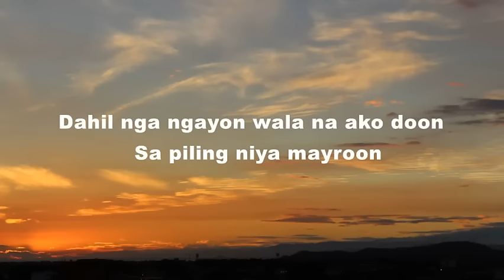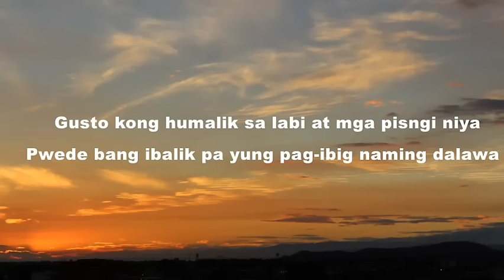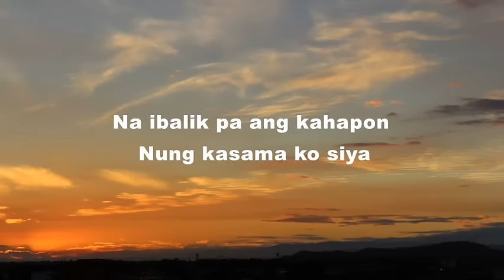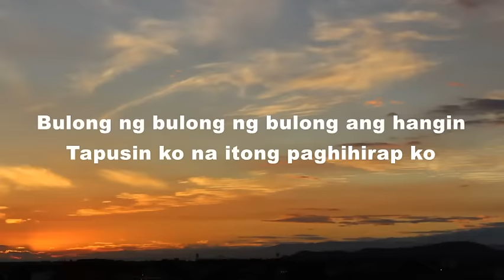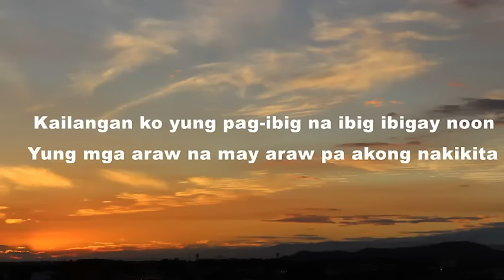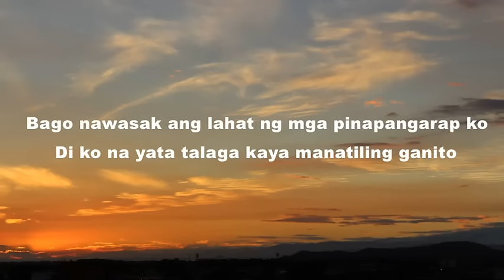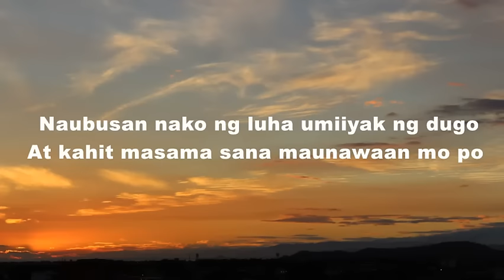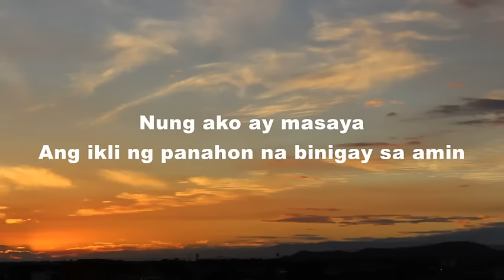Halik Sa Hangin - KZ Tandingan (Lyrics)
Song: Halik Sa Hangin
Artist: KZ Tandingan
Prodeuced by: Jonathan Manalo
Published by: ABS-CBN Star Music